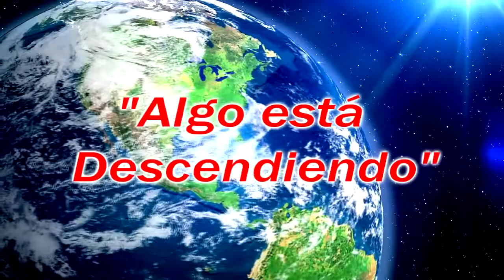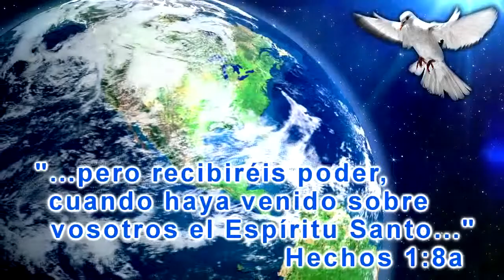jmg la señal "Algo Está Descendiendo" Hechos 1:8a (HD Video REMAKE) Pastor Jesús M. Gondry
Iglesia Pentecostal La Señal de la Paz y Santidad de Jesucristo, Inc. Ave. Troche U6, Urb.